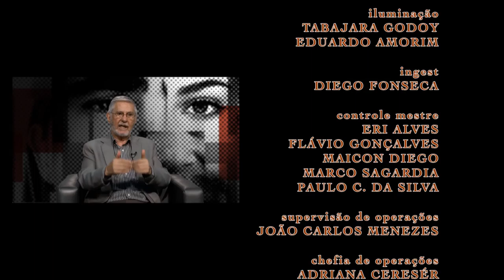Faces | TVE - Ibsen Pinheiro - 29/01/16